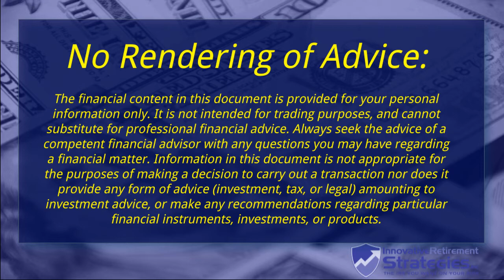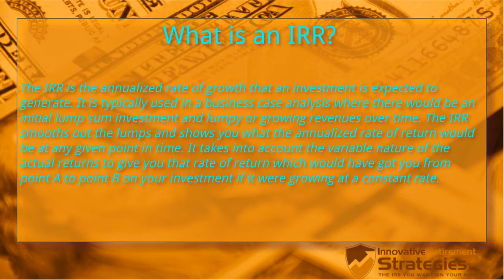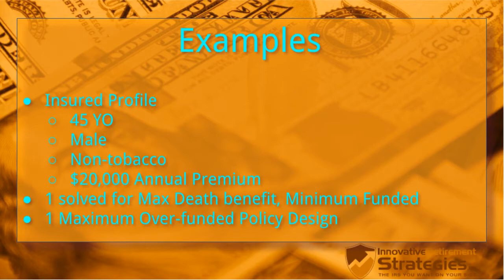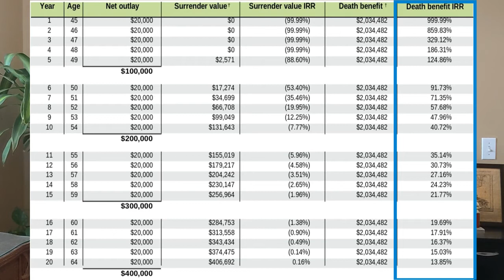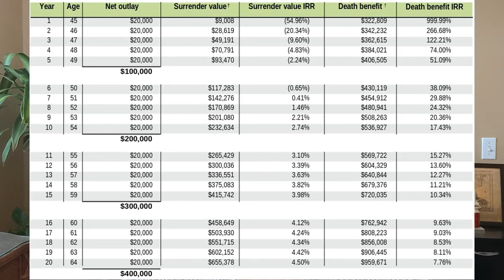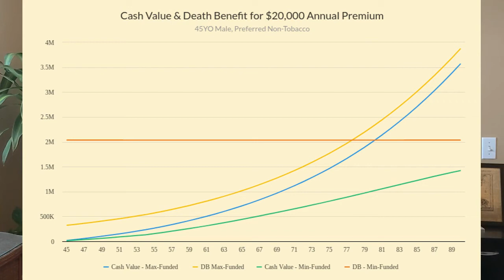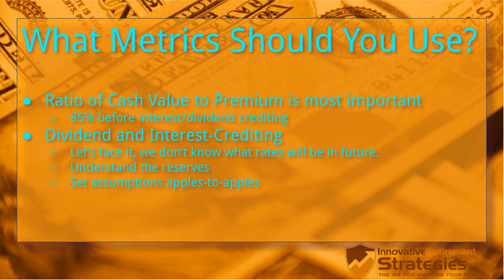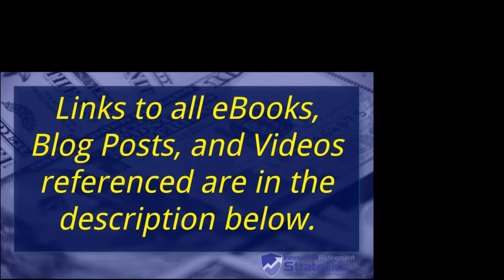Why The IRR Is A Useless Metric for Private Banking Strategies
Welcome back to The Double Play Channel where I show you how you can put your money to work in two places at one time by leveraging the cash value of a maximum over-funded life insurance policy to invest in real estate. If you are researching Life Insurance and Real Estate Investing, you've come to the right place, so be sure to hit the like and subscribe buttons right now because you won't want to miss any of this valuable content.

Sometimes, when I'm talking to prospective clients, they'll want to see a report showing the Internal Rate of Return or IRR. In this video, I want to show you why the IRR is not a useful measure when evaluating maximum over-funded policy designs. In addition I want to circle back and show you what you should be analyzing instead.

Jump to 3:30 to skip intro.

Can I qualify for Life Insurance?
If you have any concerns about underwriting, be sure to check out my Radical Recovery Facebook group
Say goodbye to Type-2 Diabetes, High Blood Pressure...

* Is Indexed Universal Life or Whole Life better for Real Estate Investing

 * Which is better for The Double Play: Indexed UL or Whole Life?
 * Minimum vs Maximum Funded Life Insurance Policies
 * Debunking the Common Myths About Life Insurance
 * Premium Financing
 * Understanding Costs In a Maximum Over-funded Policy
 * Infinite Banking and Real Estate Investing
 * The #1 Mistake People Make When Setting Up a Policy for Real Estate Investing
 * Is Buy Term and Invest the Difference Really Better? Let’s Analyze the Numbers